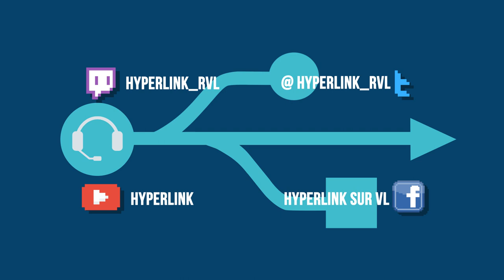HyperLink #107 - Blizzard souffle le chaud et le froid ? w/Sam VOSTOK, SURIPLAY & SHAZY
A l'occasion de la Blizzcon 2019, HyperLink revient sur le studio mythique, son histoire, son actualité, et ses perspectives.

Parce que l'automne dans l'actualité vidéoludique, ce n'est pas que la Paris Games Week, HyperLink revient sur le studio Blizzard à l'occasion de sa conférence dédiée, la Blizzcon. Décryptage des premiers succès de la firme, analyse des genres révolutionnés, sans oublier quelques polémiques, l'équipe passe en revue l'histoire et l'actualité du studio derrière quelques uns des plus grands jeux de ces dernières décennies.